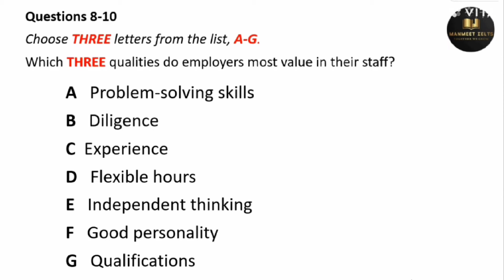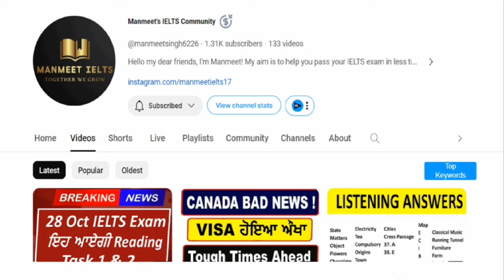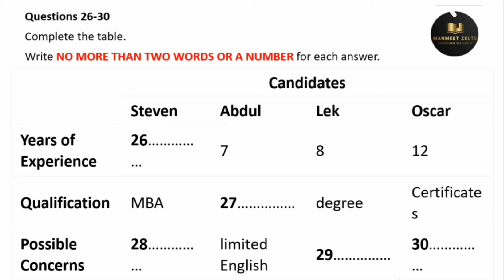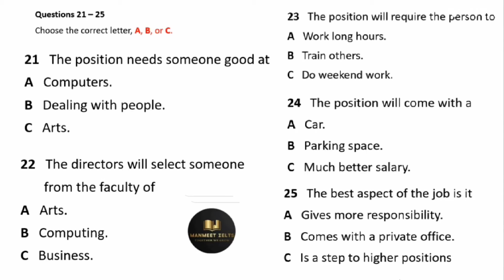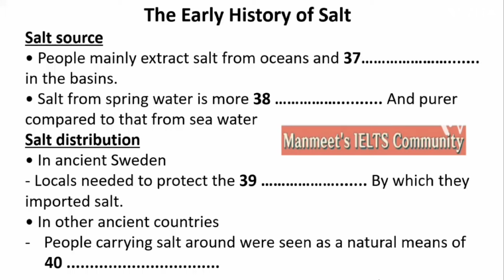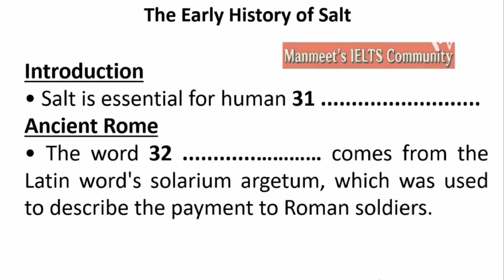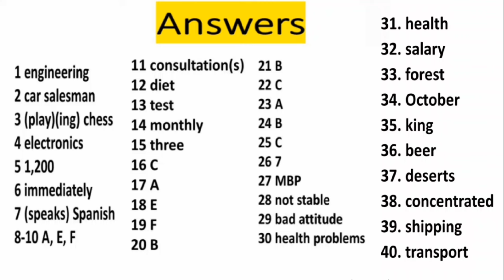Early History of Salt listening practice test 2024 with answers | IELTS Real Exam Listening Test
Early History of Salt listening practice test 2024 with answers | IELTS Real Exam Listening Test | HD LISTENING TEST | IDP & BC

The Early History of Salt IELTS listening,
The Early History of Salt Practice Test,
The Early History of Salt IELTS listening 2024,
The Early History of Salt Ielts Listening Test,
Ielts Listening The Early History of Salt,

Client Details IELTS listening,
Client Details Practice Test,
Client Details IELTS listening 2024,
Client Details Ielts Listening Test,
Ielts Listening Client Details,